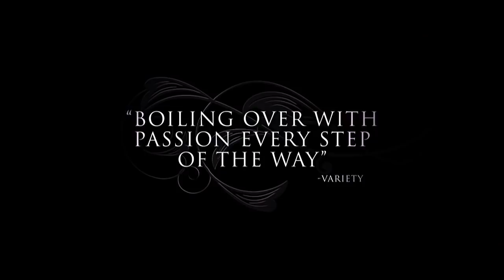Midnight's Children Official Trailer #2 (2013) - Satya Bhabha Drama HD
A pair of children, born within moments of India gaining independence from Britain, grow up in the country that is nothing like their parent's generation.